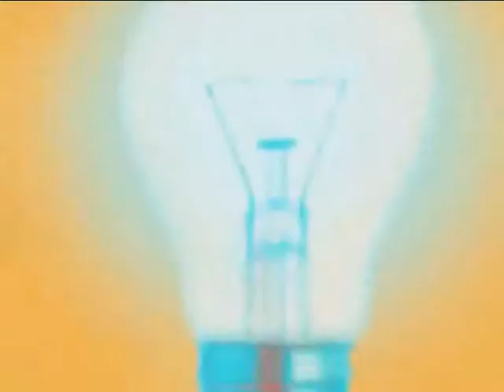Giff Inspire 146/1 คุณณัฐนที ศรีพลัง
คุณณัฐนที  ศรีพลัง ตอน ความเชื่อคือจุดเริ่มต้นของความสำเร็จ